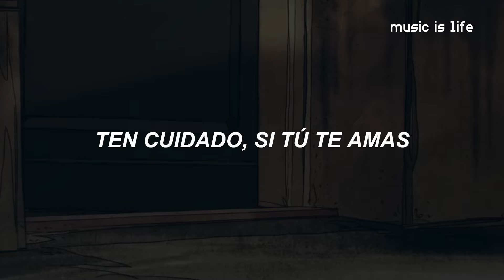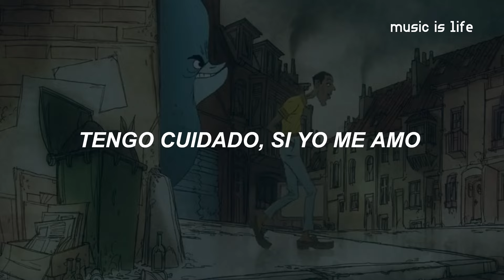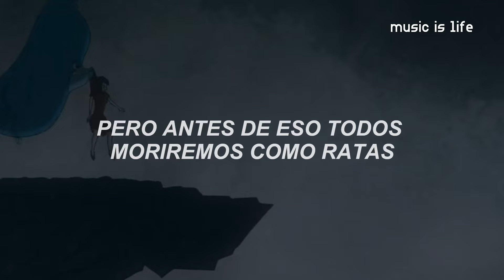Stromae - carmen | Español + video oficial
Stromae - carmen (Sub Español)